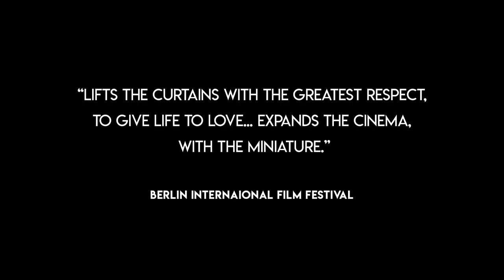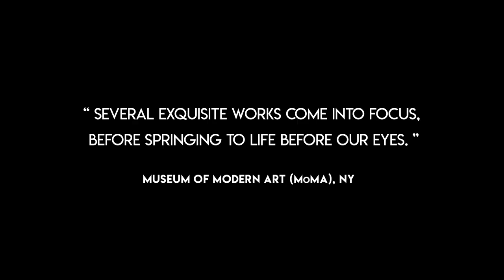Chitrashala: House of Paintings - Amit Dutta (Trailer)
Chitrashala: House of Paintings
a film by Amit Dutta, 2015, 20 mins

When a gallery of paintings becomes emptied of its spectators, the curtains raise within the paintings.

The Amar Mahal Palace Museum in Jammu, India, is the stage for this film. Forty seven paintings made in the Pahari school of master-painter Nainsukh's immediate descendants adorn the palace walls. Based on a 12th century Sanskrit epic poem depicting the love of Nala and Damayanti, this set of paintings were made five centuries later. But their mysteries are still many.

The animation in the film is used to articulate the painter's intention.